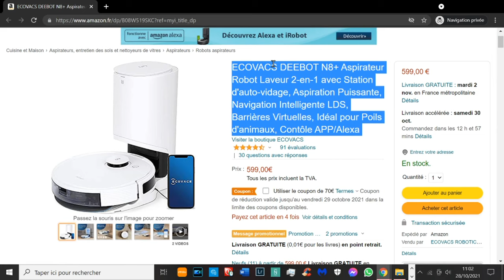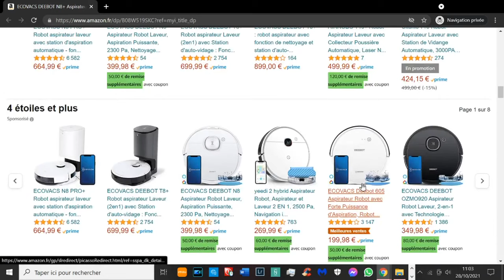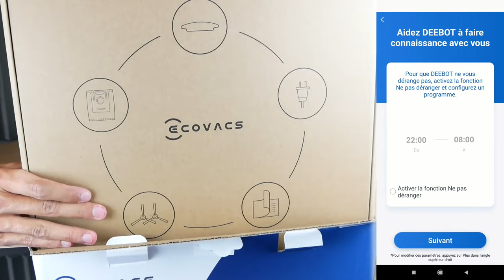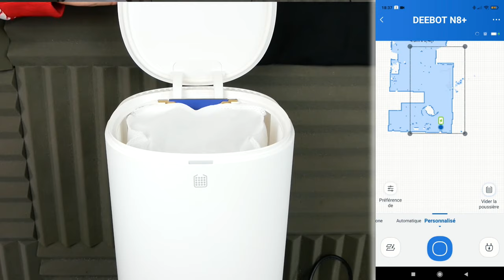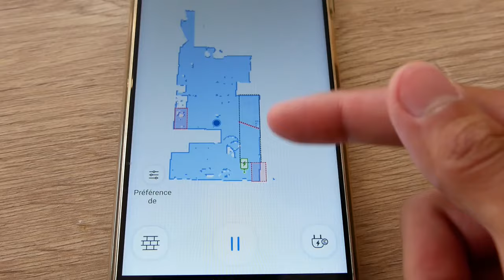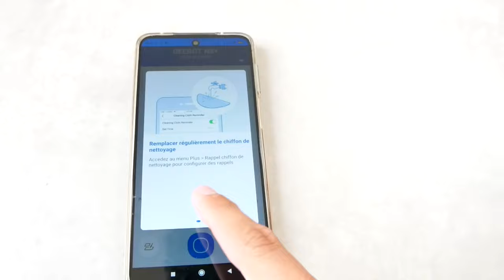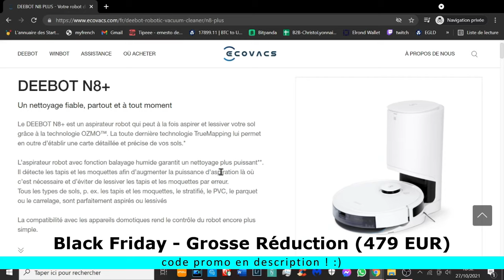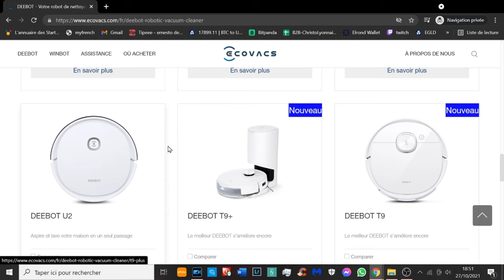DEEBOT N8+ ECOVACS ! STATION D'AUTO-VIDAGE ! BLACK FRIDAY PRESENTATION & TEST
Cette vidéo est en collaboration avec la marque Ecovacs.
Deebot N8+ de la marque Ecovacs ! Une station de recharge et d'auto-vidage. Prix 479 EUR (Black Friday) lien du produit
Code: ECOVACS70  Date 3 au 11 Novembre 2021

INDEX

00:00​ : Introduction
00:25 : Robot aspirateur connecté le N8+
00:52 :  Aspirateur et serpillière
01:20​ : Offre Black Friday et les produits ecovacs
01:45​ : Caractéristiques
04:50 : Test en live du produit
11:45​ : Prix avec le BlackFriday
13:00 : Mon avis
13:44 : FIN

Snap : ChristoLyonnais

Bon visionnage ! ;)